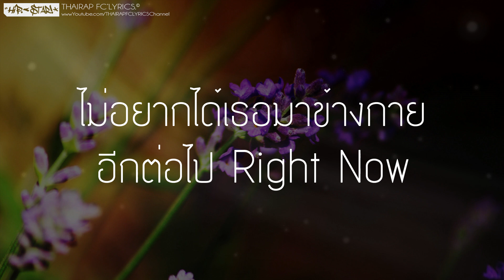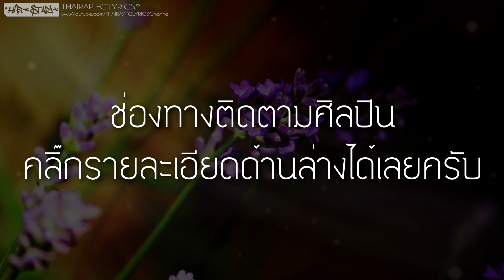ไม่ควรสู้กับใคร (AFK) - R Bell FT. PubzTime (Prod. PANUVUT BEAT) (เนื้อเพลง)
: : : เนื้อเพลง : : :
R Bell : Hook

AFK ในแรงค์ Ya รู้ยังไงก็แพ้ Ya
ฉันควรอยู่เฉยๆ Ay ไม่ควรสู้กับใคร X2

R Bell : Verse 1

ปลอบใจไปก็เท่านั้น ยังไงเธอก็ไม่ฟัง
จะไปฉันก็ไม่รั้ง เข้าใจว่าเธอจะไป
สู้ไปก็เท่านั้น ถ้าเธอไม่รักฉัน
ขอให้เธอถึงฝั่งฝัน ให้สมหวังนะเธอ
จะไปฉันก็ไม่ฝืน ฉันจะยืนอยู่ตรงนี้
ดูแลตัวเองให้ดี อ้ายคนนี้คิดฮอด
ฟ้าเค้าคงแกล้งกัน ไม่ให้สมหวังระหว่างเธอกับฉัน

R Bell : Hook

PubzTime : Verse 1

ให้ฉันนั่งเสียน้ำตาแทบตายเธอก็คงไม่มานั่งสนใจ
ให้นั่งคุกเข่าให้นั่งขอร้องให้เธอเปลี่ยนใจก็ไม่มีความหมาย
ให้เธอกลับมามันคงไม่ง่าย เธอบอกว่าไม่ได้
เธอบอกกับฉันว่ายังไม่พร้อมแต่สองวันที่แล้วเธอไปกับใคร

PubzTime : Rap

ที่เธอพูดออกมามันมีแต่คำหลอก
คนที่โกหกมันไม่เคยจำหรอก
เธอไปเลือกอยู่กับมันฉันเลยไม่อยากจะฟังในทุกๆคำพูดคำหวานที่เธอบอก
ไม่มีทางที่เราสองจะบรรจบพบกันหรอก
ถ้าฉันเป็นนักศึกษาตอนนี้คงถือใบดรอป
สุดท้ายต้องยอมเเพ้เหมือนอย่างที่ใครๆบอก
ใครสู้ไหวก็อยู่ไปแต่ตอนนี้ผมไปก่อนล่ะ

R Bell : Hook

R Bell : Verse 2

เธอไม่ต้องกลับมา ฉันรักษาตัวเองจนหาย
ไม่อยากได้เธอมาข้างกาย อีกต่อไป rinow
รักแค่เพียงรูปกลาย ฉันขอบายนะคะคนสวย
เฮาบ่สมกับเธอเลย เจ้าคนงามแม่สาวเอ้ย
คบกันไปกะทอนั้น บ่กล้าย่างใกล้ๆเธอ
เขาทั้งดูดีกว่าฉัน ขอให้เธอนั้นสมหวัง
อ้ายบ่กล้าไปสู้เขา ได้แต่นั่งเหงาคิดฮอด
อ้ายมันเป็นคนกระจอก อ้ายบ่กล้าไปสู้ดอก
อ้ายขอยอมแพ้เด้อ

R Bell : Hook